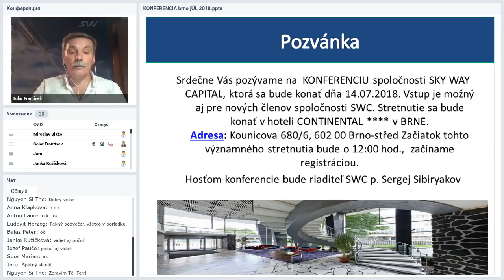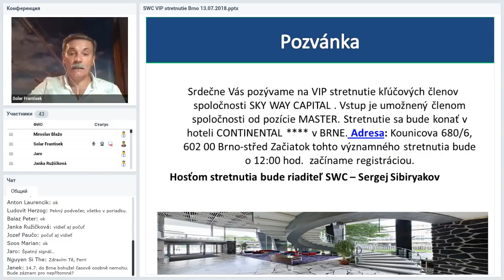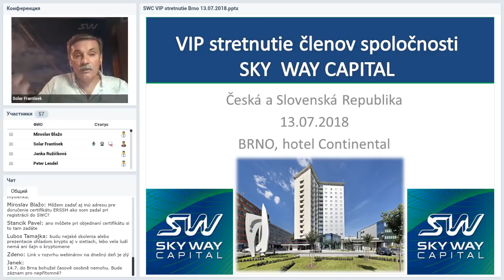Вебинар от 05.07.2018. TechnickýwebinárpreregistrovanýchčlenovprojektuSkyWay. Чехия/Словакия.